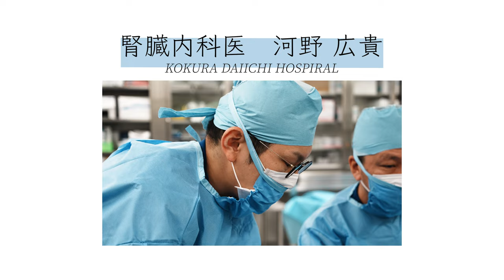私が小倉第一病院：腎臓内科医 河野広貴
私が小倉第一病院シリーズ「腎臓内科医 河野広貴」

【小倉第一病院】
〒803-0846
福岡県北九州市小倉北区下到津1丁目12-14
診療科目： 腎臓内科・糖尿病内科・人工透析内科・内分泌内科・リウマチ科・形成外科・皮膚科
院　長    ：中村 秀敏
外来時間：9:00-17:00、水曜夜間外来：17:00-20:00
休 診 日  ：日曜、祝日